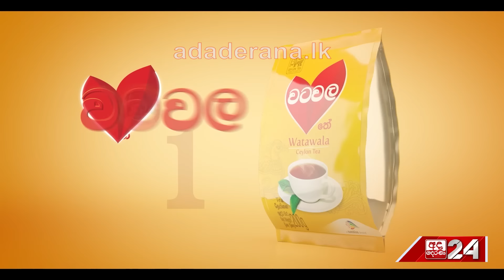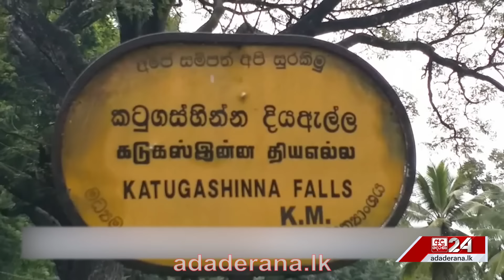ලබන 31 තෙක් පළාත් 5කට වැසි - සුළං දිගටම...